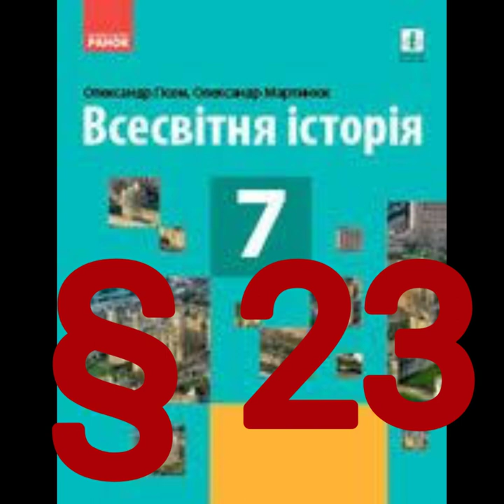§ 23 "Середньовічний Китай та Японія"//7 клас Всесвітня історія